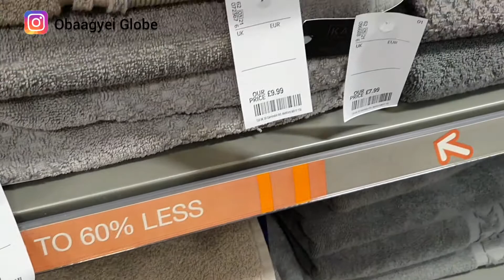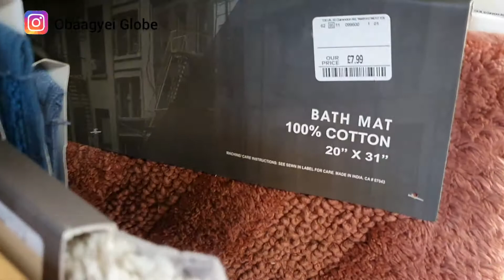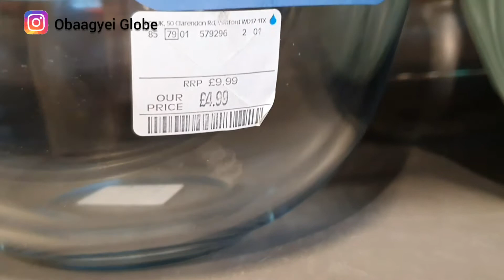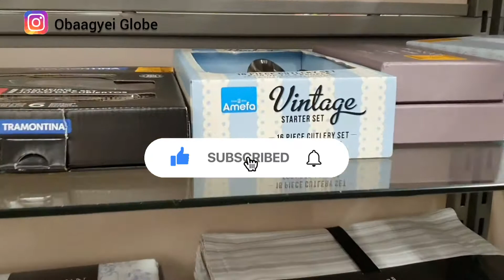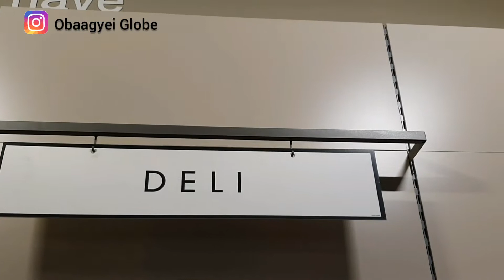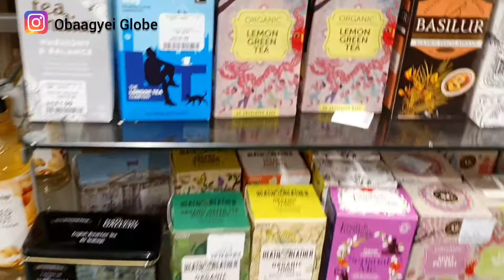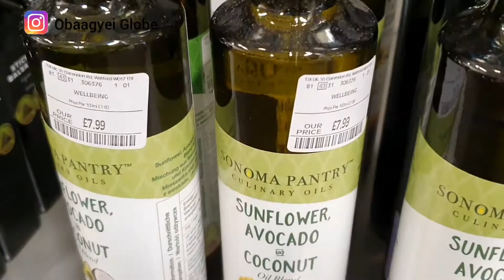I FOUND THESE😱T.K.MAXX DINNING | BATHROOM | DELI | KITCHEN | STORAGE NEW & CLEARANCE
We are going on a Bathroom, Storage, kitchen and Interior Shopping which I believe T.K.MAXX has got beautiful stuff as such. I hope you enjoy this shopping Vlog.

Please relax get some chilled drink or wine to enjoy this beautiful tour.

I love you all and will see you in my next video 💗🙏🏽